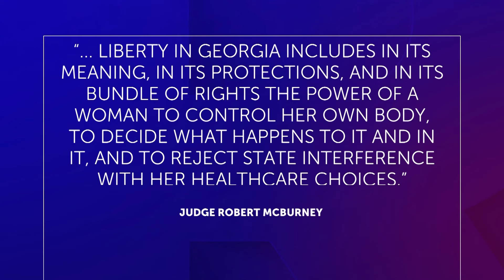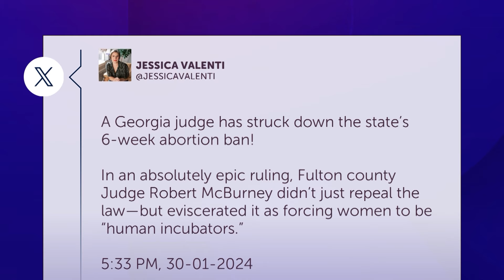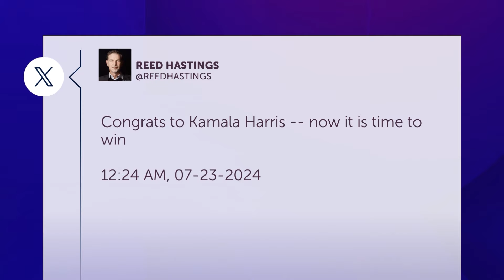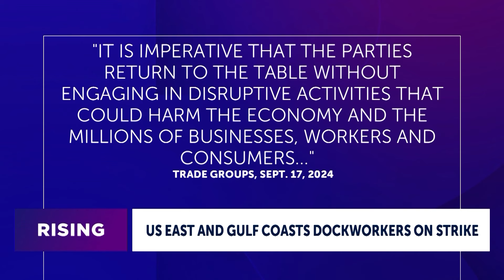FULL SHOW: VP Debate Preview; East Palestine WHISTLEBLOWER Speaks; Pro-Choice Movement Scores WIN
On today’s Rising, Nomiki Konst and Robby Soave preview the vice presidential debate between Tim Walz and J.D. Vance. East Palestine whistleblower Scott Smith says the EPA lied about environmental risks following the 2023 trail derailment. A Georgia judge strikes down the state’s 6-week abortion ban. Bill Gates wants to fight misinformation with AI. Dockworkers go on strike across the East and Gulf Coasts. Disgraced former host of NBC’s “Nightly News” Brian Williams scores election gig with Amazon. All this, and more.

0:00 VP debate: CBS fact-checkers propose laughable QR code system
10:25 Georgia judge lifts 6-week abortion ban extending it to 20 weeks
22:02 Bill Gates wants AI to correct free speech, criminalize vaccine hesitancy? Watch
36:2) Netflix users cancel service after founder Reed Hastings endorses Kamala Harris
43:08 Whistleblower: EPA lying about East Palestine water contamination
51:40 Dockworkers strike will disrupt $2 billion worth of merchandise, Biden plans to do nothing
59:37 Amazon hires serial liar Brian Williams to do live election coverage; CNN dooms self with paywall
1:07:47 Charlamagne Tha God praises Trump ad highlighting Kamala Harris support for trans inmates